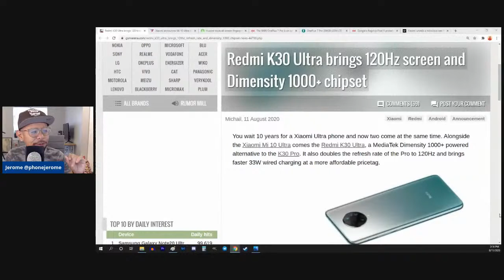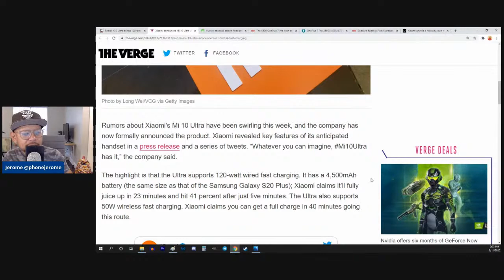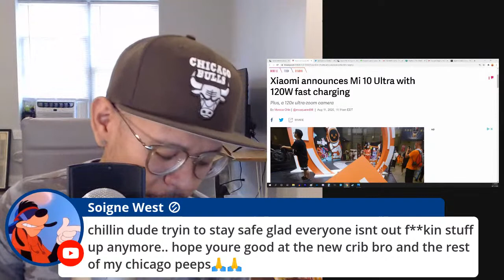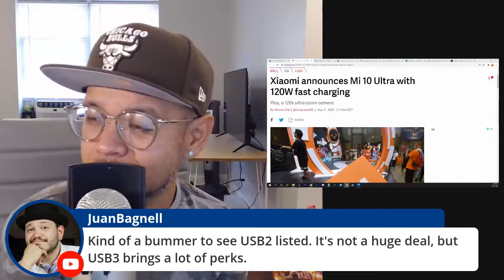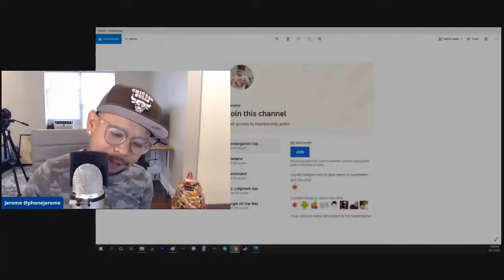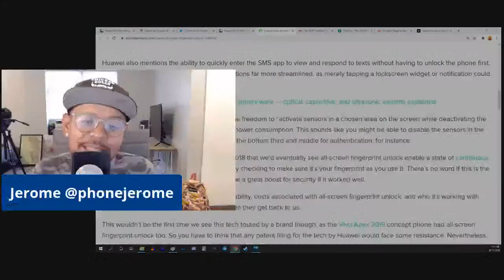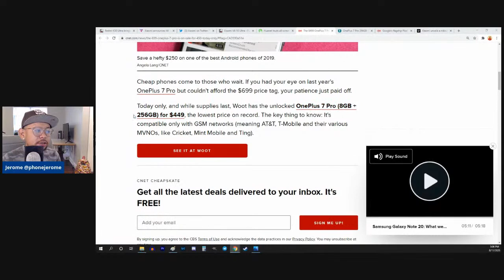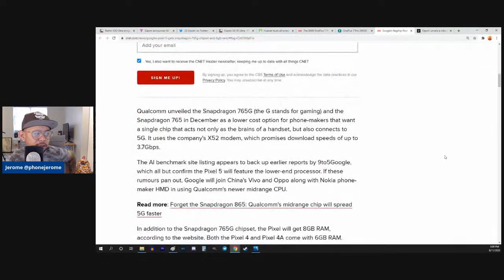TNTJOFI LIVE! Redmi K30 Ultra, Xiaomi Mi 10 Ultra, and more!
Tech news that Jerome Ortega finds interesting